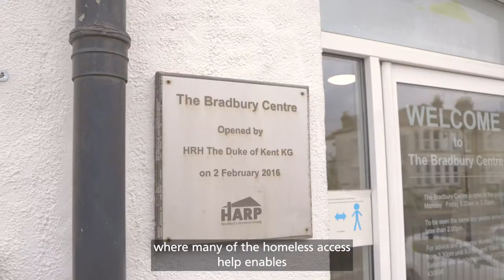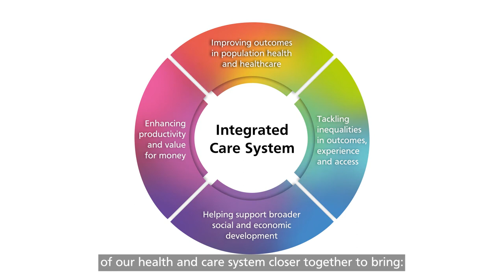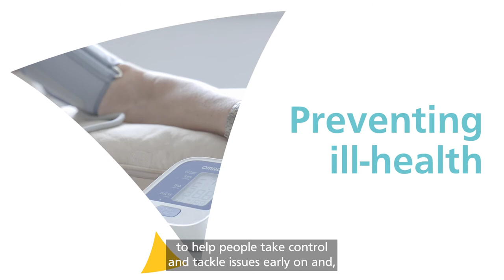MSE Moments that Matter - Tina's Story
The first resident story film to launch the Moments that Matter campaign tells the story of Tina, a homeless lady from Southend.

The ‘Moment that Mattered’ to her was the professionals involved in her care supporting her physical and mental health, collectively, rather than in isolation in a new model to integrated care delivering the aspirations of the NHS Long Term Plan.